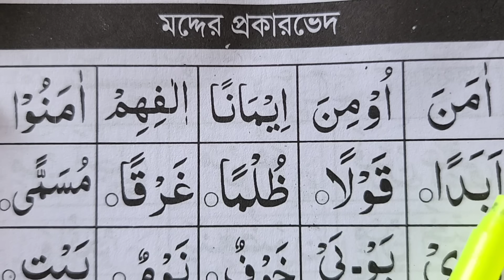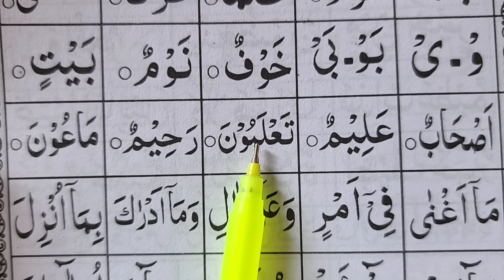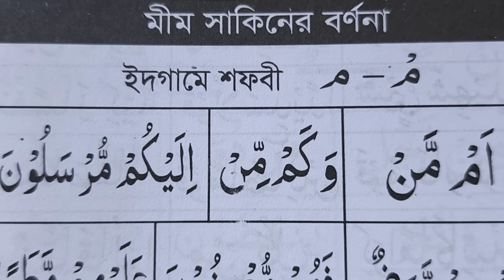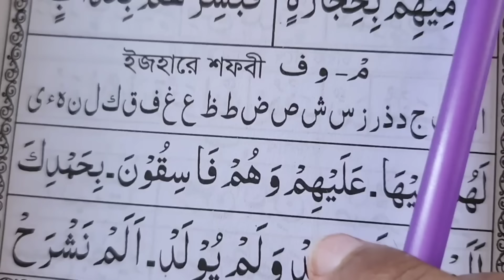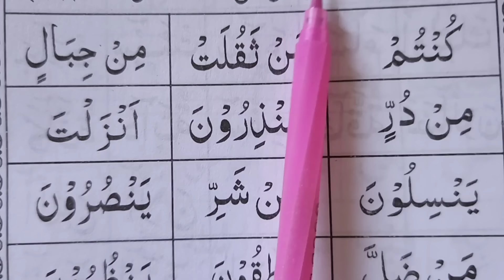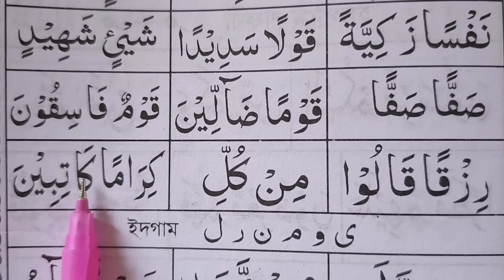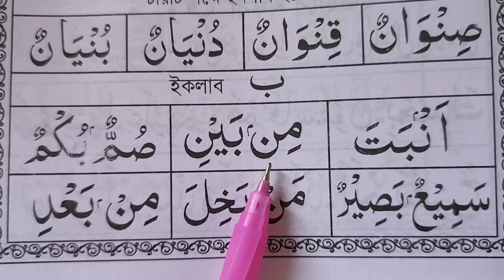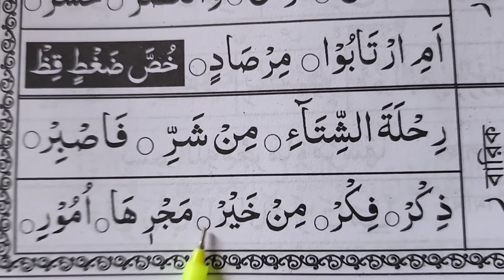কুরআন মাজিদ শুদ্ধ করে তেলাওয়াত করতে যে সব নিয়ম শিখতেই হবে | পুরো কুরআন শুদ্ধ করে রিডিং পড়া শিখুন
কুরআন মাজিদ শুদ্ধ করে রিডিং পড়ার কৌশল | দেড় ঘন্টায় কুরআন রিডিং পড়া শুদ্ধ করে ফেলুন

 তাহফিজুল কুরআন বইটি নিতে কল দিন,,হাদিয়া ৭০৳ চার্জ ৬০৳
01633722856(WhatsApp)